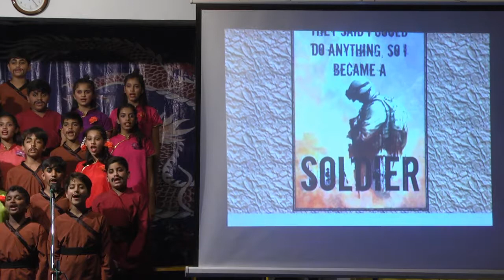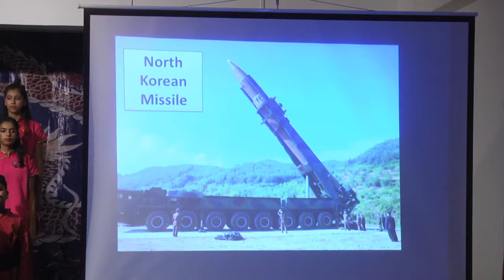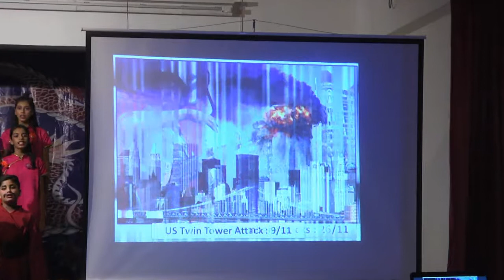CHS : STD 6 : BALLAD OF HUA MULLAN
Caelum High thehappyschool : BALLAD OF HUA MULLAN : ANNUAL CONCERT 2017-18